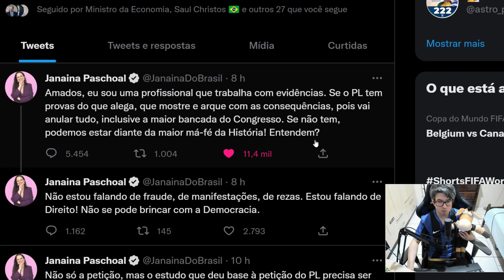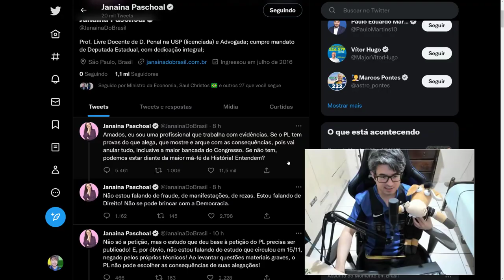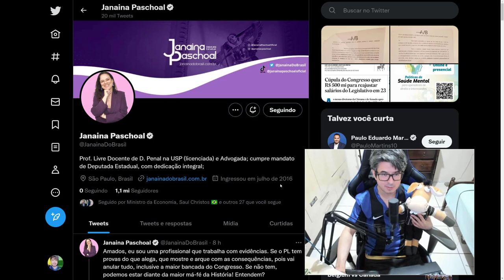Janaina Paschoal manda recado !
anaina Conceição Paschoal fez questão de mandar um recado